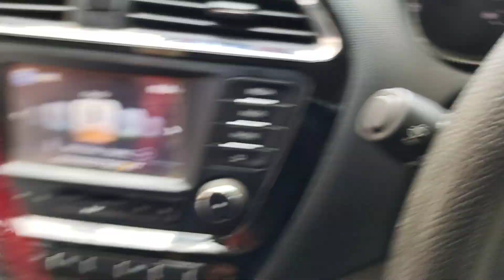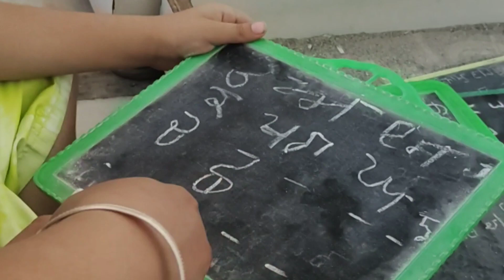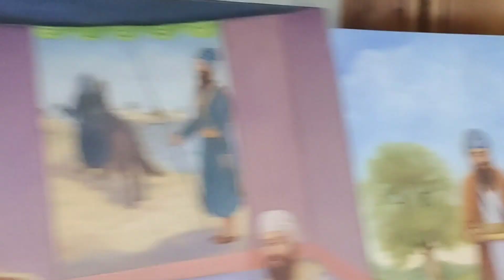Vlog | Visit to Takht Sri Darbar Sahib Damdama Sahib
The Takht Sri Darbar Sahib Damdama Sahib, is one of the five takhts or Seat of Temporal Authority of Sikhism, located in Talwandi Sabo in Punjab, India.[2] At this place Guru Gobind Singh, the tenth Sikh Guru, prepared the full version of the Sikh scriptures called Sri Guru Granth Sahib in 1705. The other four Takhts are the Akal Takht, Takht Sri Keshgarh Sahib, Takht Sri Patna Sahib and Takht Sri Hazur Sahib.